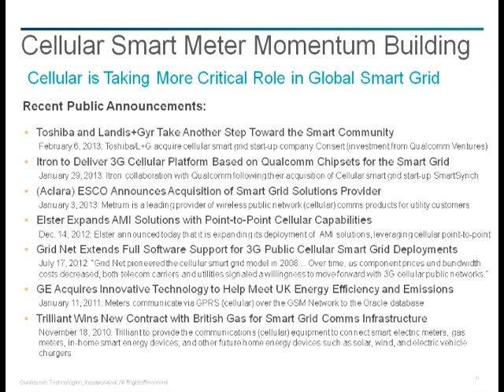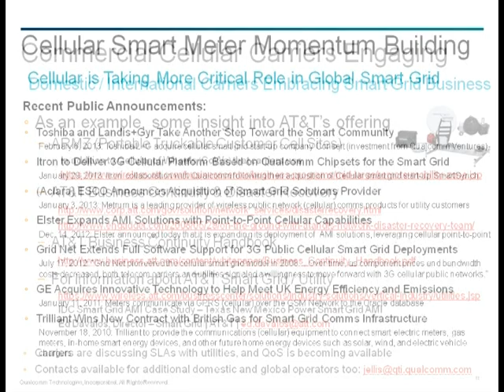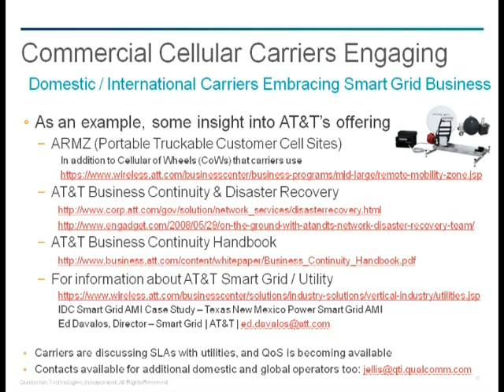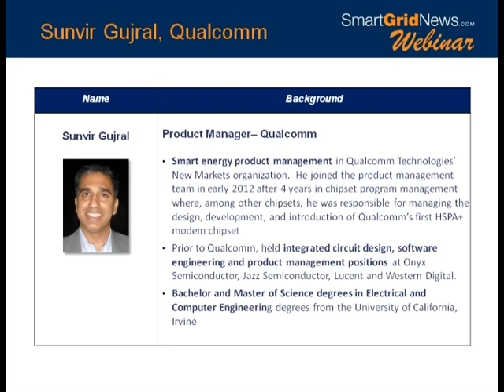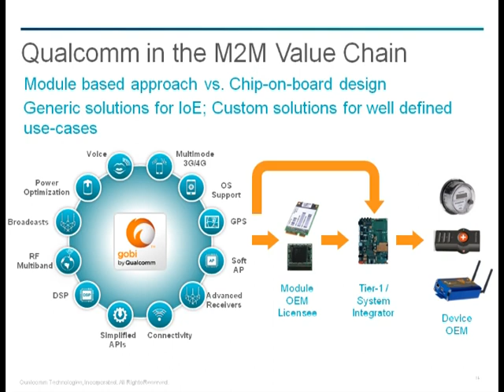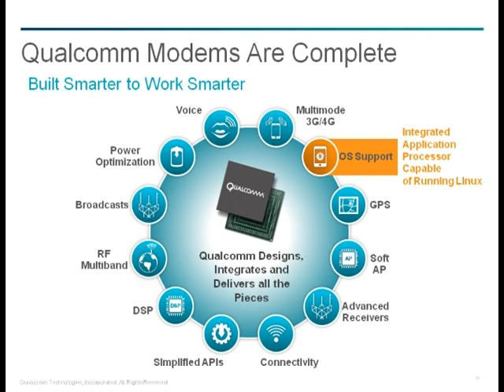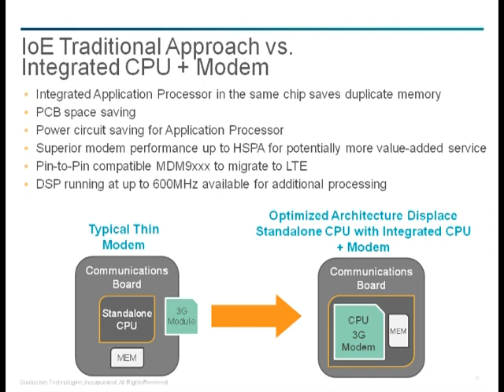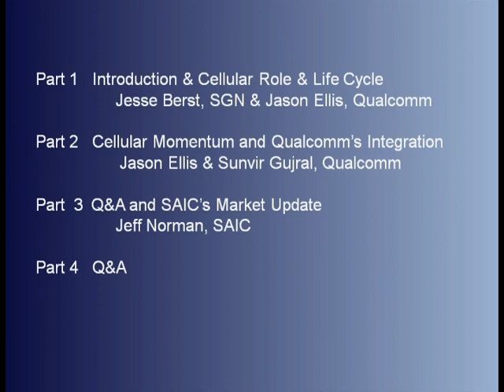Smart Grid News Part 2 of 4 Cellular in Smart Grid Today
Jesse Berst, SGN & Jason Ellis, Qualcomm
Introduction -- cellular role and its life cycle -- some myths in the marketplace

   Jason Ellis & Sunvir Gujral, Qualcomm
Cellular momentum and carriers engaging -- modem capabilities -  chip on board design

  Jeff Norman, SAIC
Is 4G cost effective? - Insurance against technology obsolescence? -- is cellular security easier or harder?  Battery life?
Jeff presents Market update -- Next steps -- Role of the public carrier

For disasters what should they be asking carriers during negotiations?  Pros and cons of setting up a private cellular network  Is there some criteria for evaluating when cellular is the best choice?  How would a high demand on the carrier's network affect its efficiency?